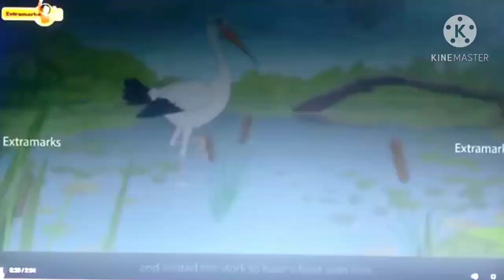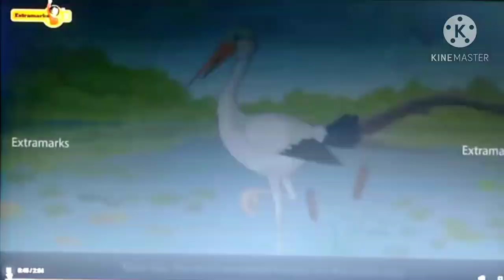The clever stork and the cunning fox#moral story